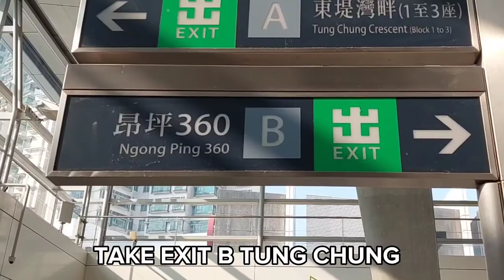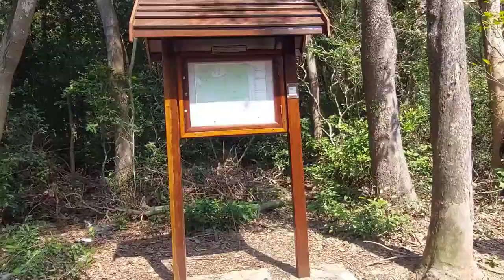Middle Dog Teeth Range |Difficult Hike | Lantau Island Hong Kong Part 1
How to get there : Tung Chung exit B, head slightly left toward s the citygate outlets mall and go to bus terminal take bus 11,23 and get off shek pik police stand bus stop